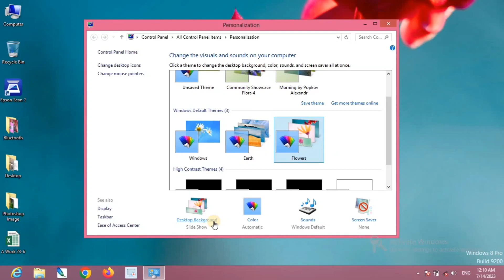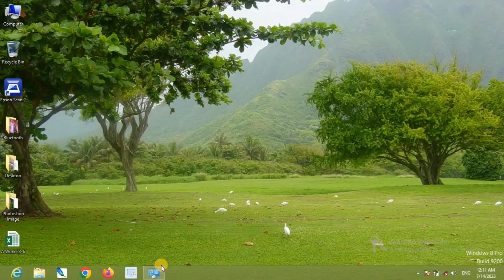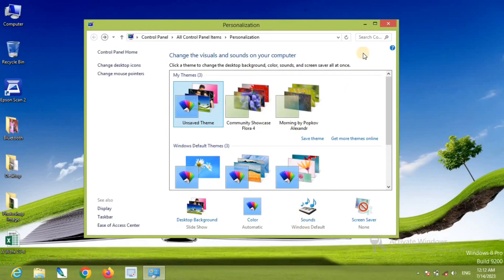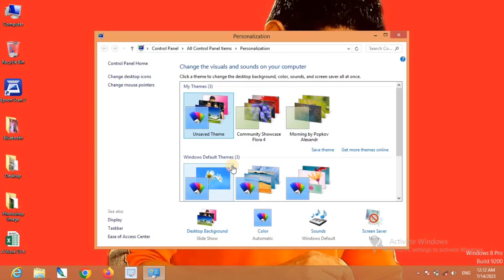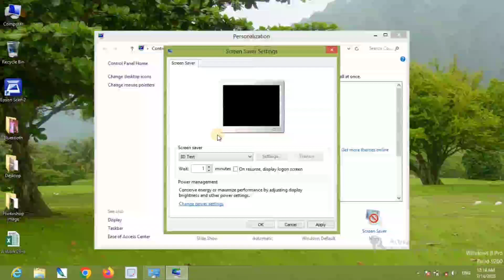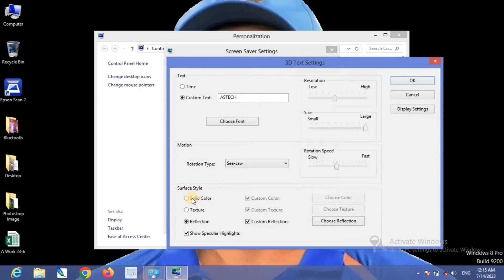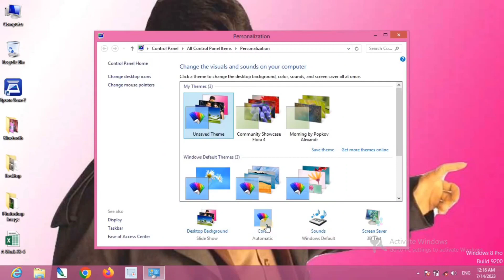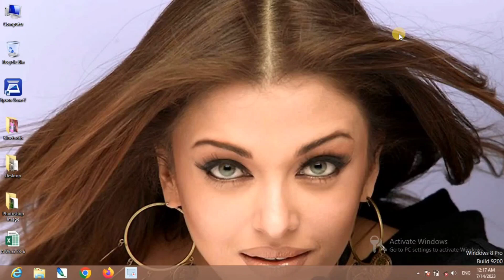desktop par wallpaper kaise lagaye / screen saver in computer / 3D Text Screen Saver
laptop me desktop par wallpaper kaise lagaye
desktop par wallpaper kaise lagaye
laptop ke desktop par wallpaper kaise lagaye
screen saver
screen saver in computer
how to save screen saver in computer
how to save wallpaper in computer
computer me screensaver kaise set kare
computer me wallpaper kaise set kare
screensaver kaise change kare
wallpaper kaise change kare
desktop wallpaper kaise change kare
computer course